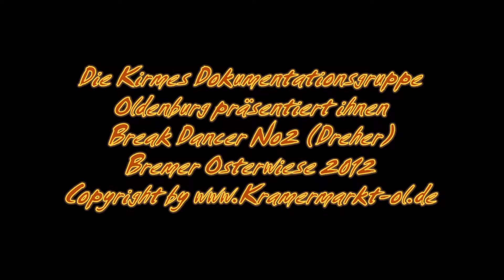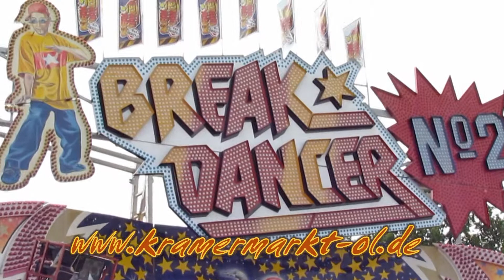Break Dancer No2 (Dreher) Bremer Osterwiese